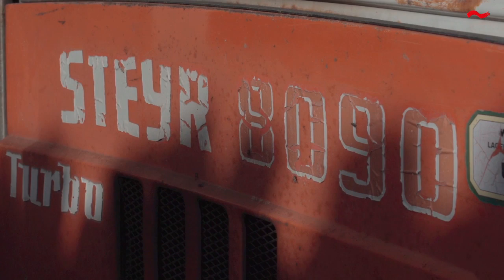Energie Talks mit Vincent Kriechmayr & Christian Ramsebner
Im Rahmen unserer Energie Talks trifft heute LASK-Spieler Christian Ramsebner auf Schifahrer Vincent Kriechmayr.